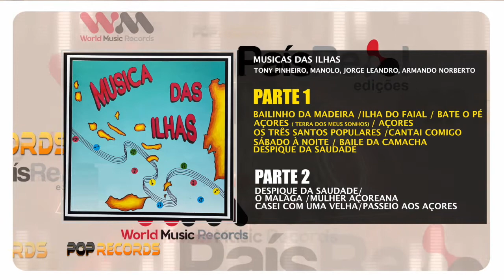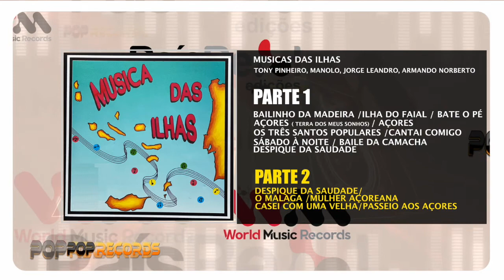Tony Pinheiro, Manolo, Jorge Leandro, Armando Norberto - Musica das Ilhas (Full Albúm)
ALBUM: Musicas da Ilha
Edição - 1994
Faça o Download ou ouça na sua plataforma digital favorita :
PaisReal.lnk.to/musicadasilhas

Coloque um like e Subscreva o canal País Real para ser o primeiro a ver os seus vídeosl ! ❤